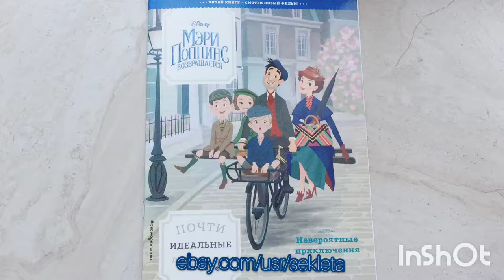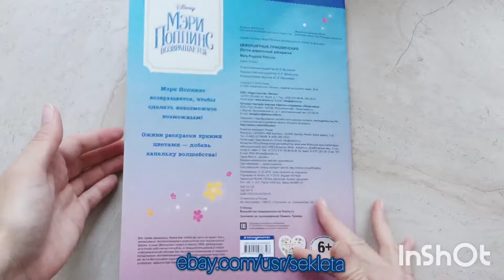MARY POPPINS Disney Coloring Book for Adults Kids